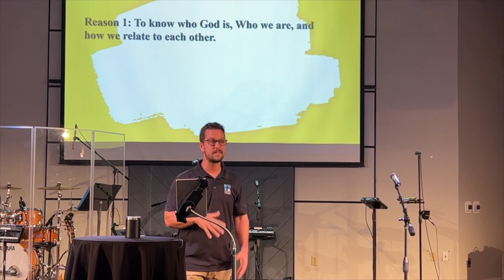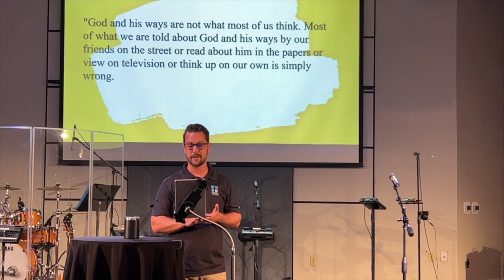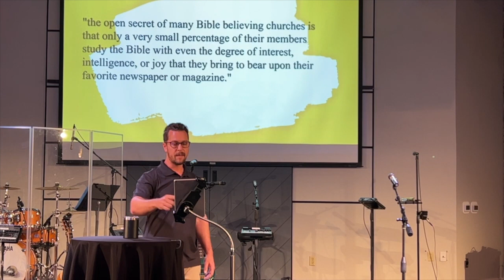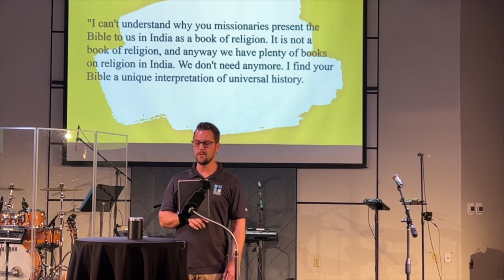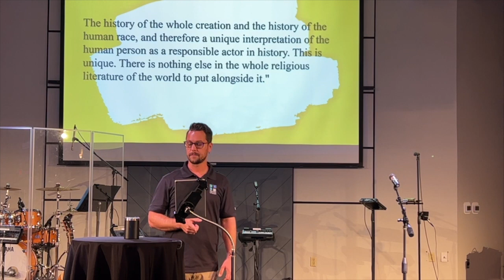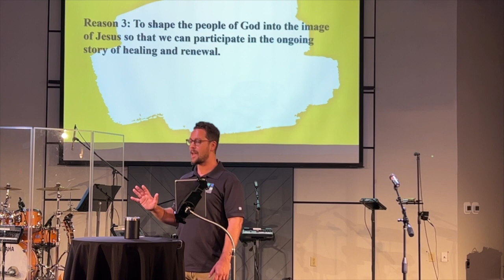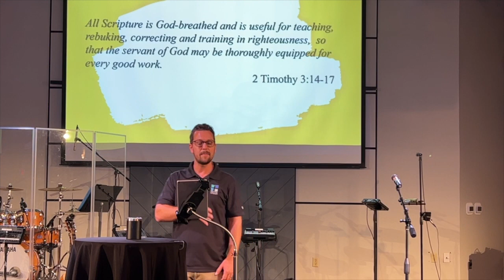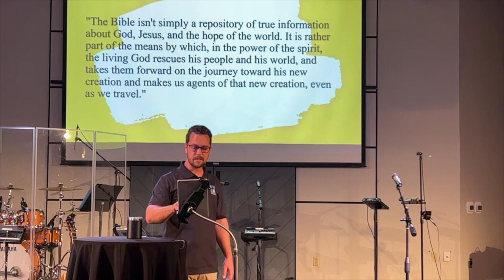What is the Bible: What is the Bible For?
This week we tackle the question, what is the Bible for? What is this library of writings supposed to do in our life and community? We make the case that Scripture was designed to be read for formation, not just information. We are all being formed in a certain kind of person by our habits, our community, and our environment; Scripture is counter-formation. We read the Bible to consciously cooperate with God in shaping us into the image of Jesus.